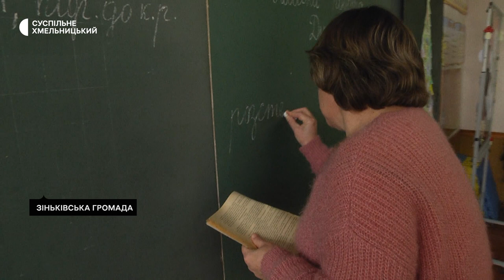З міста вчитися їдуть в село: у ліцеї одного із сіл Хмельниччини побільшало учнів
Батьки учнів, які навчалися в ближніх до Зінькова населених пунктах, переводять дітей в тамтешній ліцей посеред навчального року. Тож там побільшало учнів, розповідає директор навчального закладу Віктор Островський. Що спонукає батьків змінювати навчальний заклад - дізнавалися кореспонденти Суспільного.